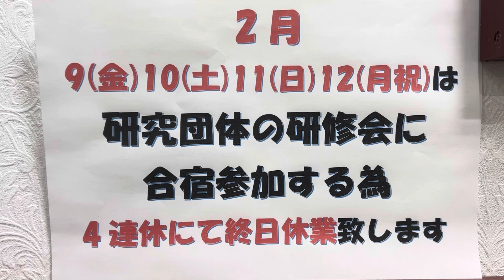群馬県太田市の美容と理容と床屋のマカリィ太田